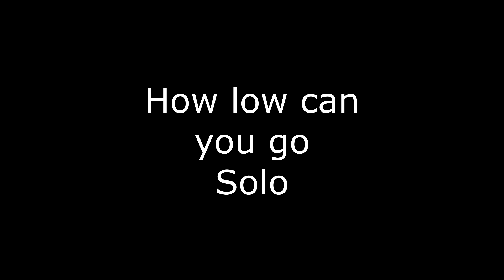How low can you go Solo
Only Solo can get these shots for me, two years old and still going strong.